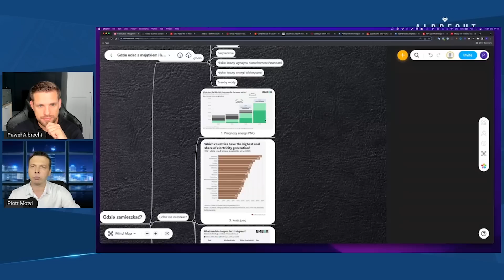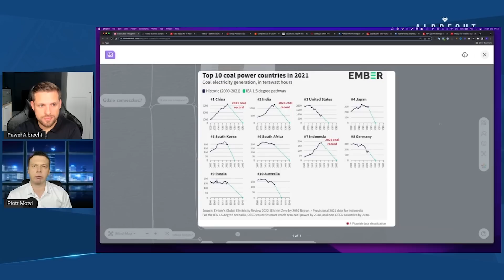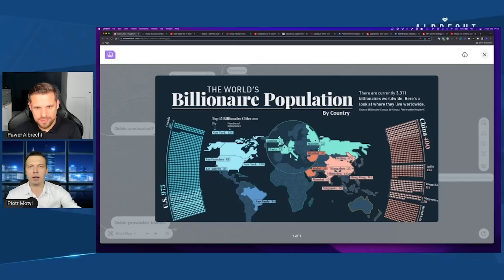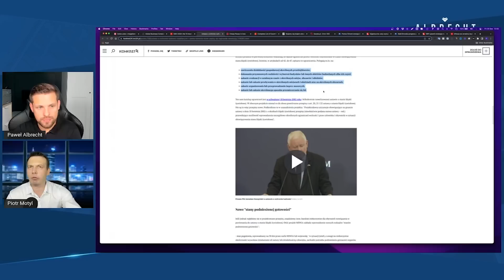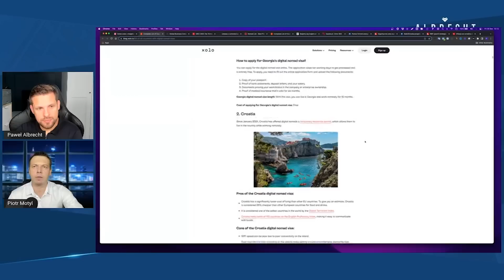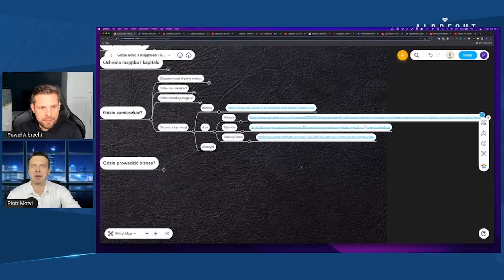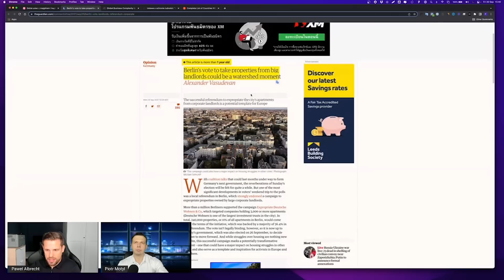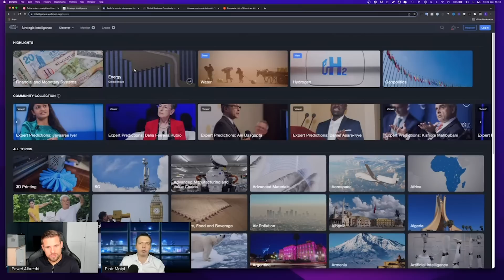NADCHODZI BIEDA i POTĘŻNY UPADEK FIRM! | Jak Przenieść Firmę Za Granicę? | Piotr Motyl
W dzisiejszym odcinku podczas rozmowy z Piotrem Motylem, porozmawiamy na temat obecnej sytuacji na świecie, jak zabezpieczyć swoje finanse oraz przenieść firmę za granicę.

(ponad 15.000 osób)

Masz pytanie dotyczące eventów oraz kursów online?

Z życzeniami sukcesów,
Zespół Albrecht International